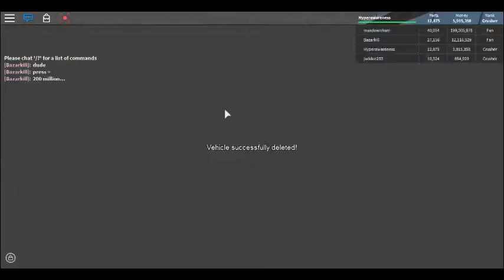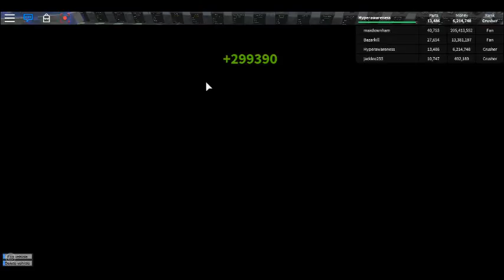Car Crushers - Panwellz - Playthrough - Part 5